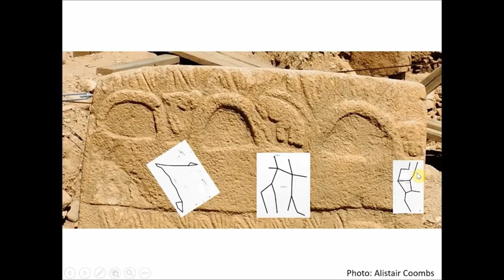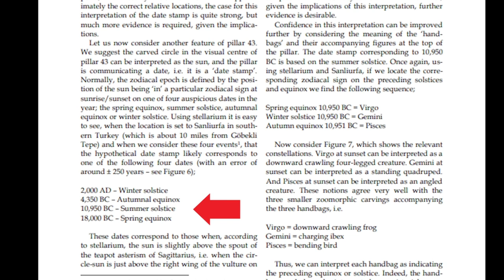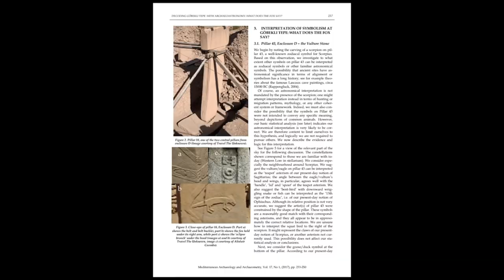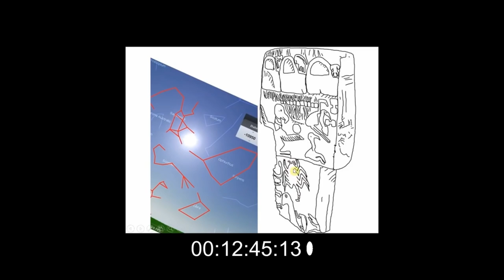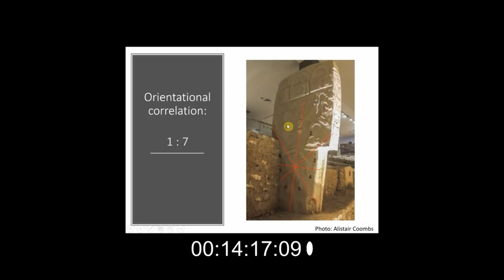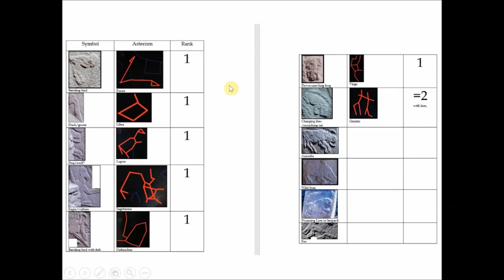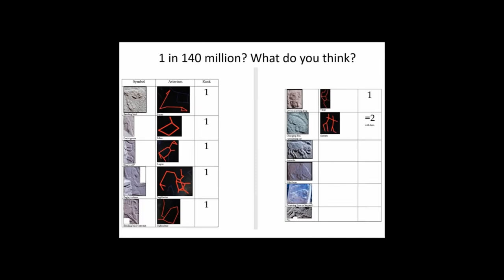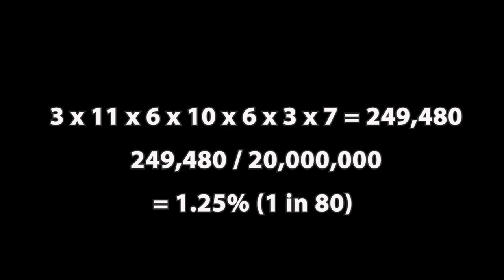Response to World of Antiquity on Gobekli Tepe Pillar 43 Dr Martin Sweatman Archaeoastronomy Paper